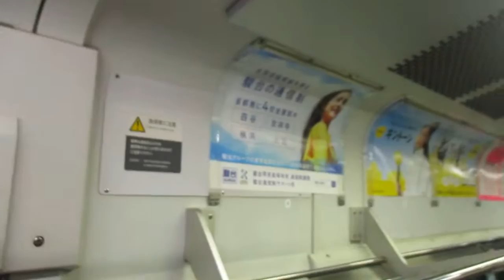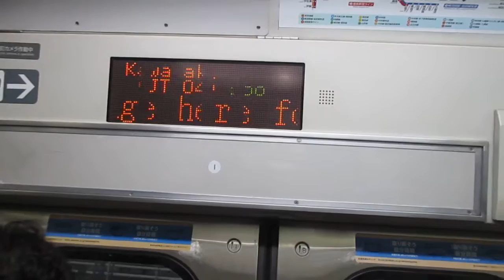【熱海～高崎間各駅停車】上野東京ライン高崎線直通普通高崎行きE231系近郊型S-06編成+K-29編成15両 川崎駅発車